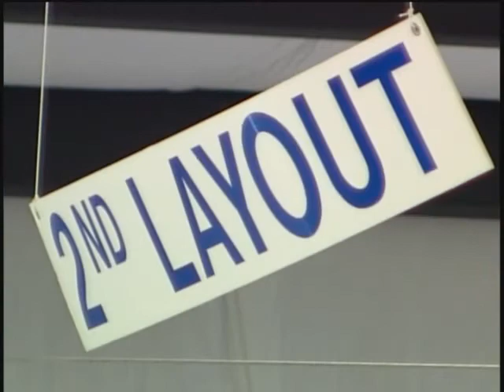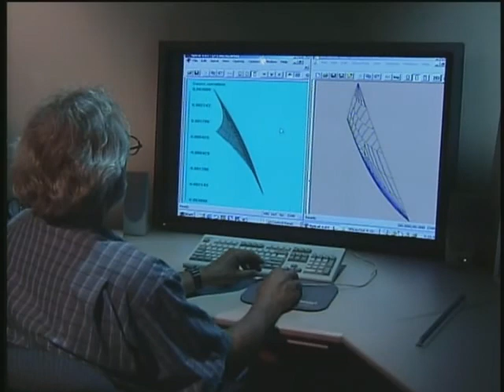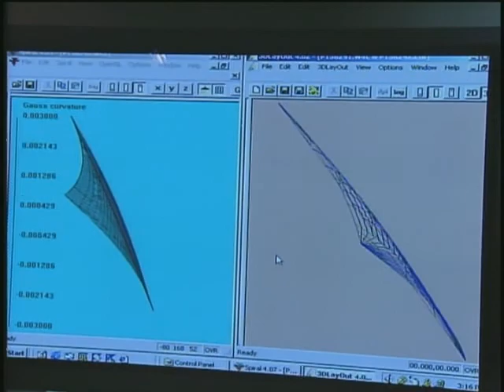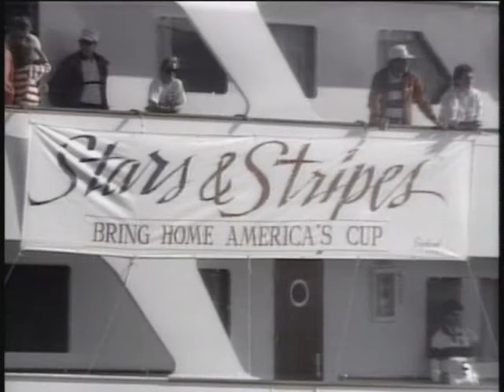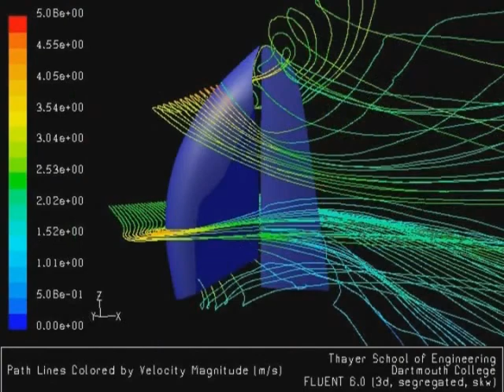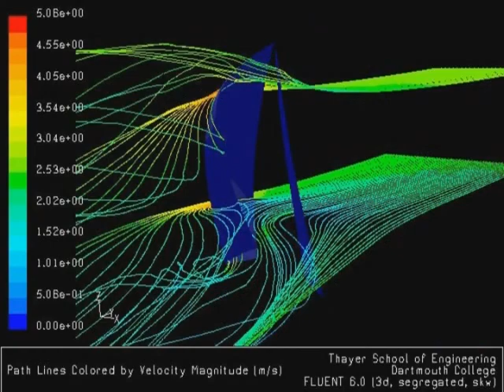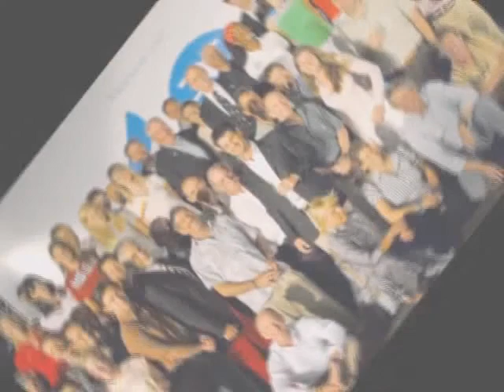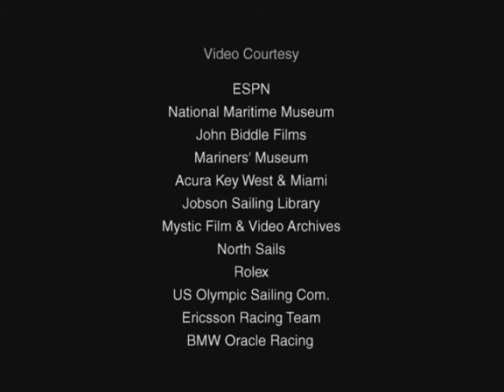North Sails 50 Years of Fast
Melges 32, Farr 40 TP52, TP 52.

North Sails